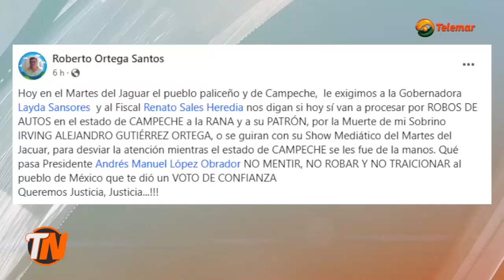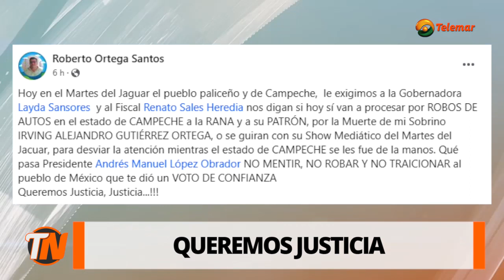Tío de joven asesinado denuncia que grupo criminal estaría protegido por la Fiscalía